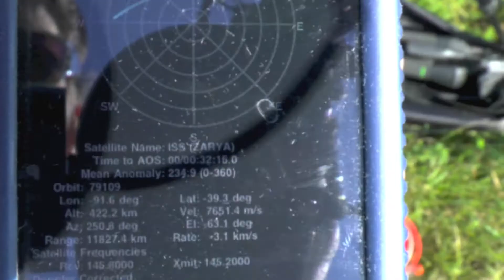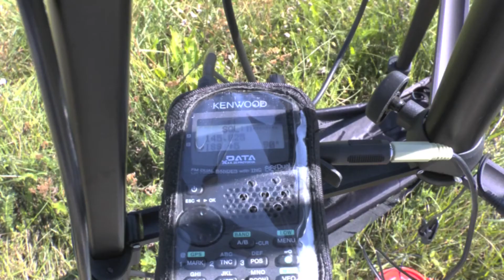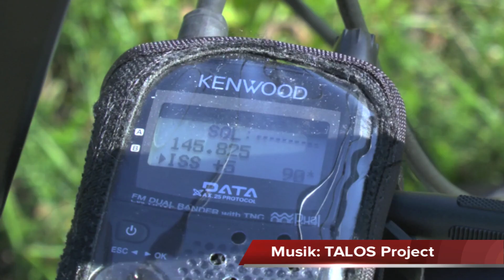ARISS Schulkontakt mit der Tara Anglican School, Australia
ARISS Schulkontakt vom 9. September 2012.
Mit eine Schule in North Parramatta, New South Wales, Australia.
Diesmal handelt sich um einen so genanten telebridge Kontakt, d.h. eine entsprechend ausgestattete Amateurfunkstelle in Belgien stellt die Funkverbindung mit der ISS sicher. Auf der Erde läuft es dann mittels Telefonverbindung weiter zur
Gegenstelle.

Die Tara Anglican School wurde von der Oxford University als die Australische Schule ausgewählt und ausgestattet, die an dem Global Jet Watch Programm teilnimmt und so an Spitzenforschung in sachen Astronomie beteiligt ist.